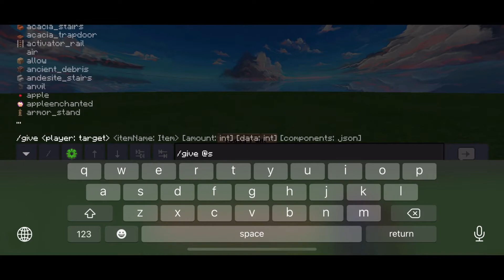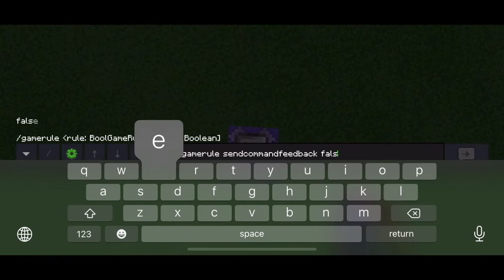How to make a proximity sensor for mcpe